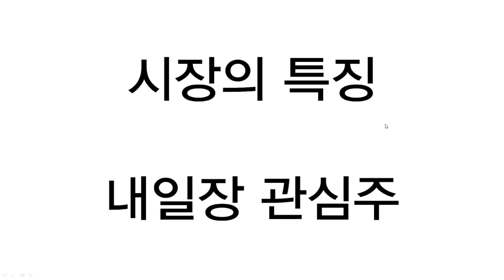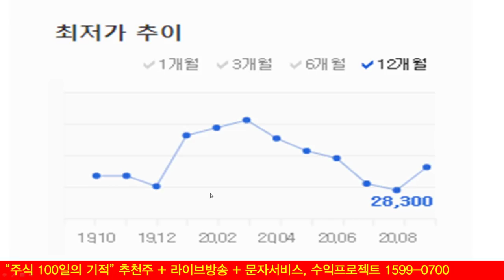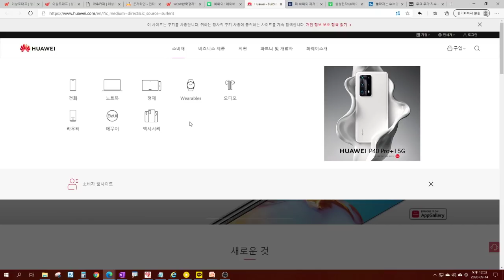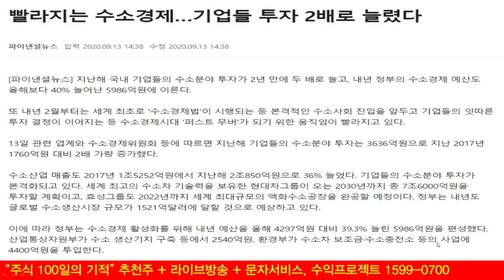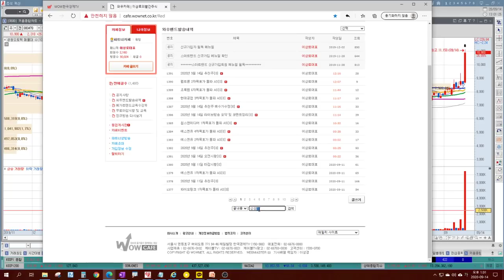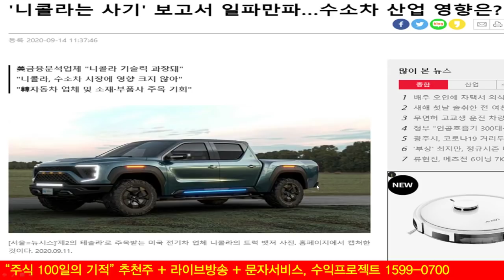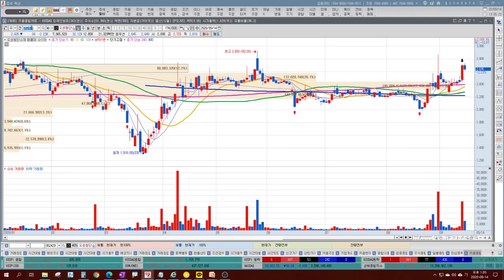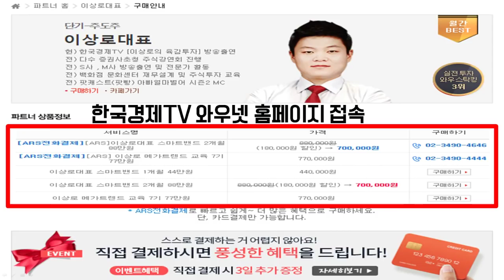SK하이닉스, 삼성전자 화웨이 반사이익, 제우스, 엘오티베큠 반도체관련주 여전히 저평가, 수소차는 현대차가 글로벌 1위, 수소차관련주 저가매수로 대응하자.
삼성전자와 SK하이닉스가 D램가격의 상스엥 따른 목표가가 상향되고 있고, 화웨이에 대한 규제로 인한 반사이익이 나타날 것으로 전망되며 이에 따라 상승하고 있습니다. 반도체관련주들의 움직임도 재평가 되고 있는 가운데 전망과 제우스, 엘오티베큠 등 반도체관련주도 알아보겠습니다. 수소차관련주가 오늘도 상승하는 움직임을 보였습니다. 현대차가 수소차에 대한 기술적인 부분에서 글로벌 1위를 자부하고 있는만큼 앞으로의 전망도 긍정적입니다. 다만, 단기급등에 따라 대응하는 방법과 분석을 함께 해보겠습니다.